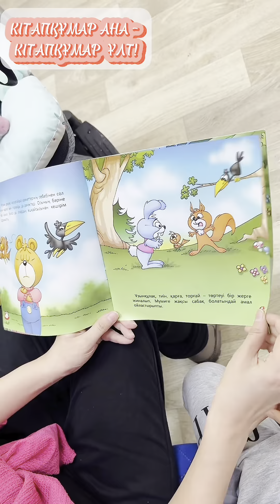Аналар күні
Аналар күні – әлемнің көптеген елдерінде ананы құрметтеу, аналарға сүйіспеншілігі мен қамқорлығы үшін алғыс айту үшін атап өтілетін маңызды мереке. Бұл күнді мерекелеу аналардың мәртебесін нығайтуға және қазіргі қазақстандық қоғамдағы аналардың рөлін арттыруға, қазақ халқының тарихындағы аналардың рөлін танымал етуге зор ықпал етеді.
Бүгін кітапханамызда Аналар күні мерекесі сән-салтанатпен аталып өтті. Кітапхана оқырмандары мен қазақтың салт-дәстүрін, ұлттық мұраттарын өскелең ұрпаққа дәріптеуді мақсат еткен «Жан сарайы» клубының мүшелері «Ана - адамзатқа өмір сыйлаған!» кітап көрмесін тамашалады, «Аналарға арналған кітапхана» бұрышына тоқталып, мұндай бастаманың жас аналарға өте қажеттігін айтып өтті. Шараға үйелменімен арнайы ат басын бұрған Қамза отбасының иесі Мұратбек ақсақал кітапхана ұжымына алғыс білдіріп, келген қонақтарға бата берсе, өнерлі балалары Меруерт пен Нұртілеу бал тілімен ән шырқап, тақпақ айтып, жиналған жұртты сүйіспеншілікке бөледі. «Жан сарайы» клубының ұйымдастырушысы Назигүл Таубақұлова өз клубының мүшелерін таныстырып, алдағы жұмыс барысы, өткізілетін байқаулар жайлы шағын ақпарат берді. Әжелерімен еріп келген білімді балақайлар Ана туралы қазақ ақын-жазушыларының шығармаларынан құрылған тестке жауап беріп, кітапхана тарапынан шағын сыйлықтарға ие болды.
Шара соңында кітапханамыздың табалдырығын алғаш аттаған қонақтарға экскурсия жүргізіліп, оқырмандарға жасалатын қызметтердің барлығы тегін екені айтылды.
Естеріңізге сала кетейік, біздің кітапханамыздағы кинозалға алдын-ала тапсырыс беріп, қалаған кинофильмдеріңізді көруге болады. Мәселен, Аналар күні мерекесі тақырыбындағы «Анаға апарар жол», «Ана жүрегі», «Ана туралы аңыз», т.б. фильмдер кітапхана қорында бар. Келіңіздер, көріңіздер! Оқырмандар мен көрермендер үшін Оралхан Бөкей атындағы қалалық кітапхананың есігі әрқашан ашық!